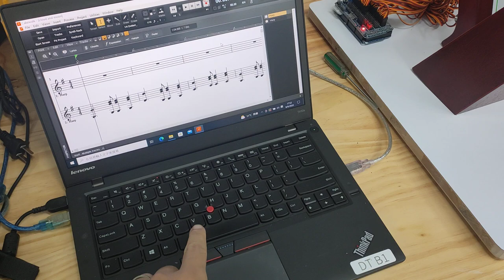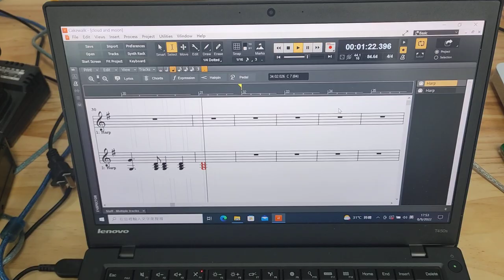來個應節音樂《彩雲追月》，電腦豎琴版聽過未？